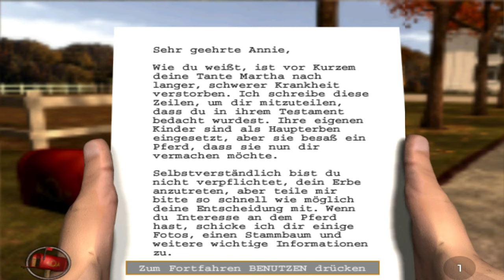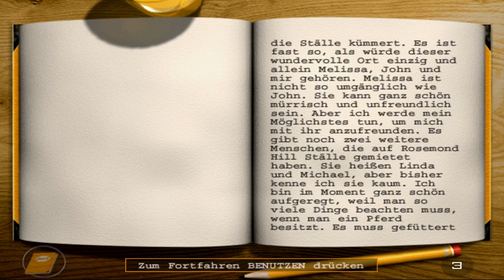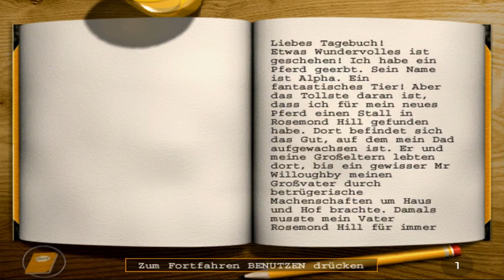Abenteuer auf dem Reiterhof 🐴 #1 Ankunft auf Rosemond Hill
Let's play "Abenteuer auf dem Reiterhof  -  Abenteuer rund um's Pferd"

Annies größtes Ziel ist es, die Kingswood Meisterschaft zu gewinnen! Doch bis dahin muss sie noch viel trainieren. Wir schlüpfen in ihre Rolle und kümmern uns um die Pferde und trainieren sie für die verschiedenen Wettkämpfe.
Genießt mit mir diesen steinalten aber wunderbaren Pferdespiel-Klassiker mit der extra Prise Schubkarrenwahnsinn!

Wenn ihr Spielwünsche habt, schreibt sie gerne in die Kommentare! Ich werde alle Spiele, die ich habe, nach und nach mit euch spielen ❤️

Spiel: Abenteuer auf dem Reiterhof - Das Abenteuer rund um's Pferd